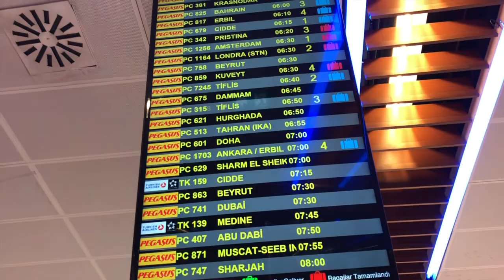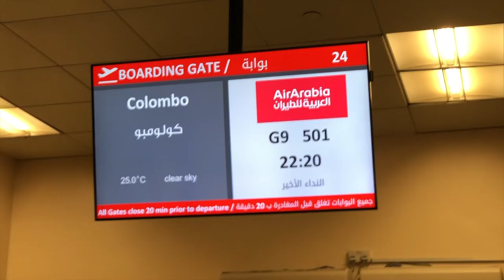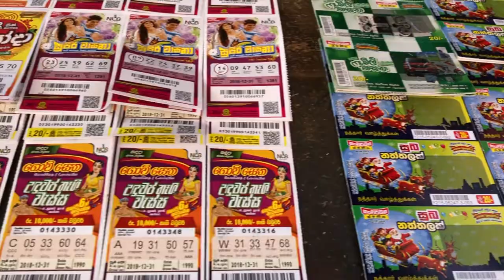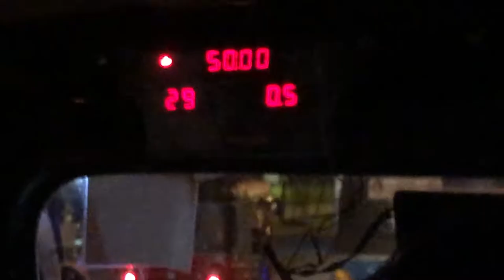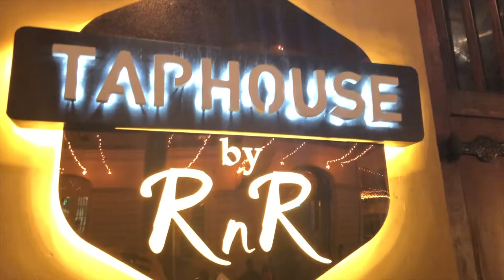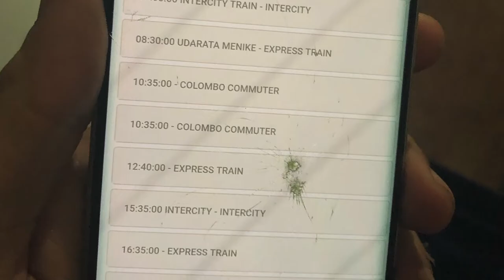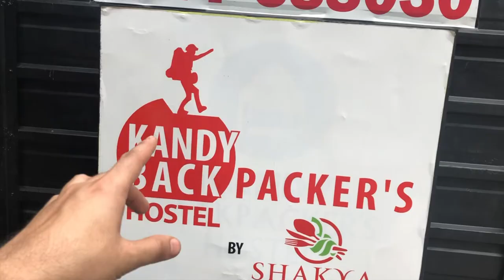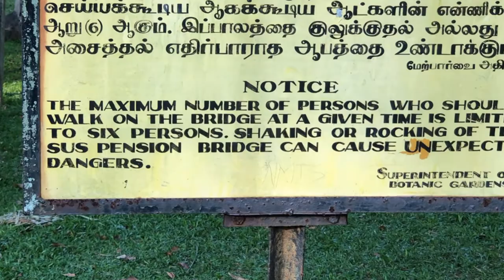🇱🇰گەشتی کۆڵەپشتی سریلانکا | بەشی یەکەم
backpacking srilanka! Season 2, Episode 1